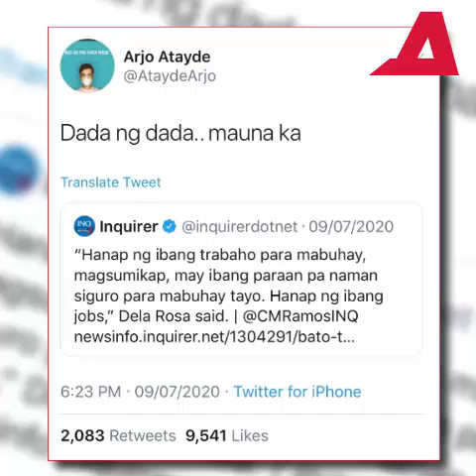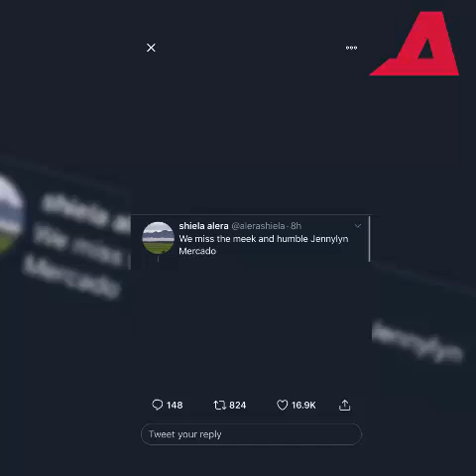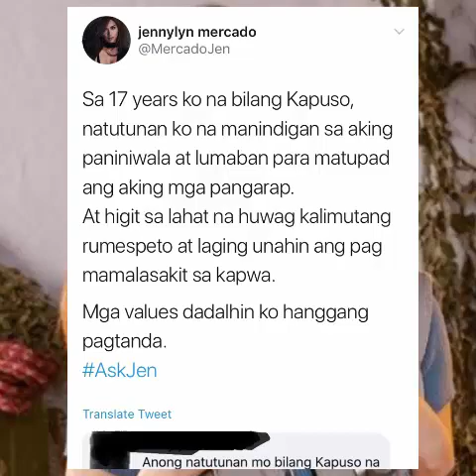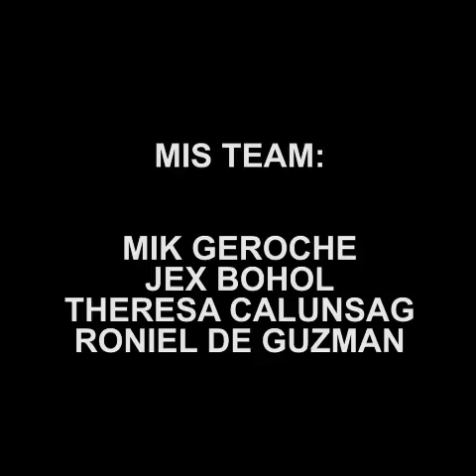Jennylyn Mercado pinahahanap ng ibang trabaho si Bato | ALAM NA THIS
Nang sabihin ito ni Sen. Ronald "Bato" dela Rosa sa mga empleyado ng ABS-CBN na tatamaan ng retrenchment ng TV network. "Hanap ng ibang trabaho para mabuhay at magsumikap. May ibang paraan pa naman siguro para mabuhay tayo." Isa si Kapuso actress Jennylyn Mercado sa naging palaban.